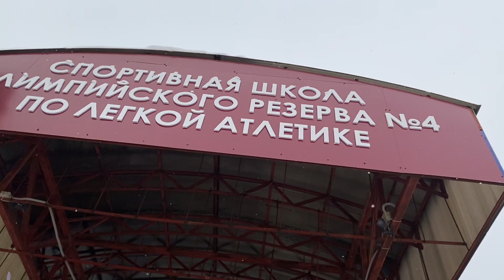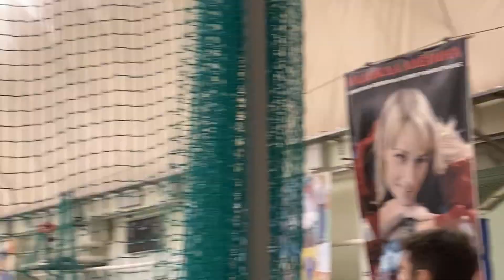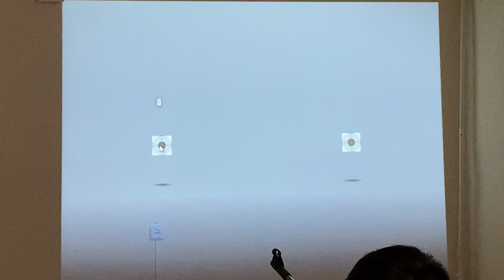ready for work and defense, just quietly